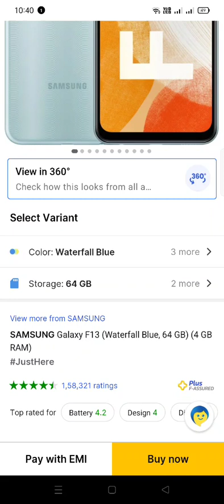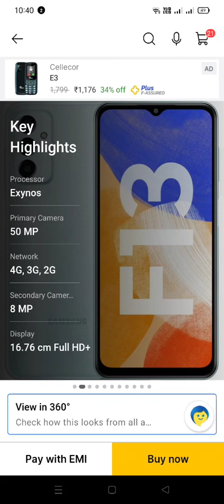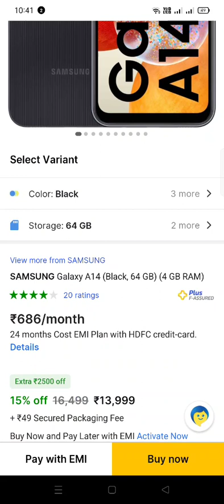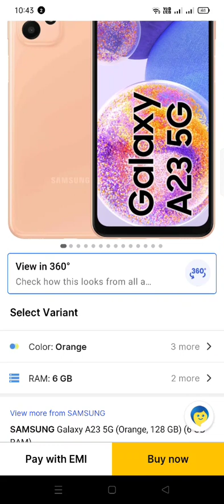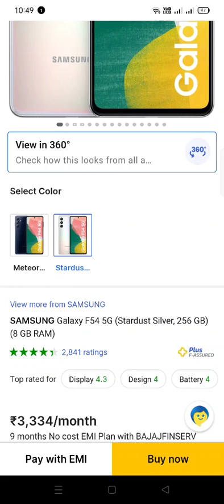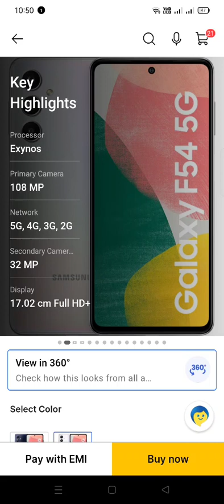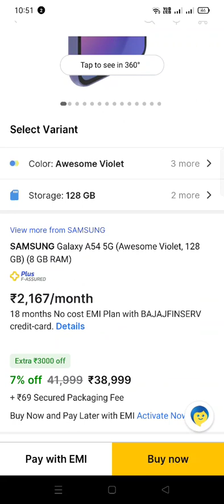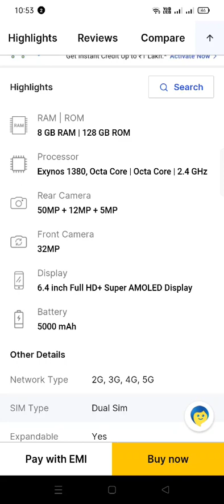Samsung mobiles. 10000 to 40000..